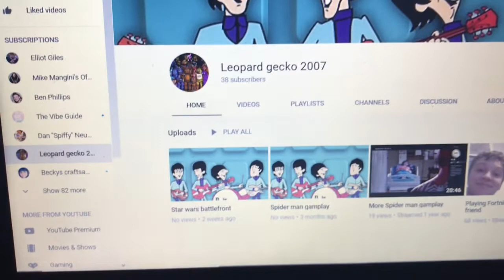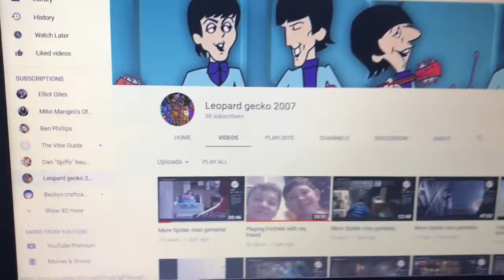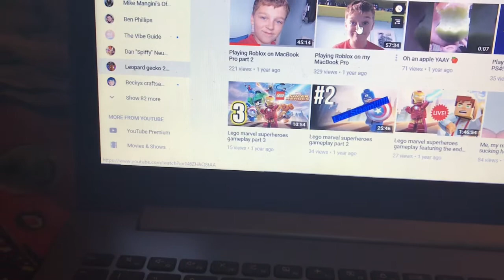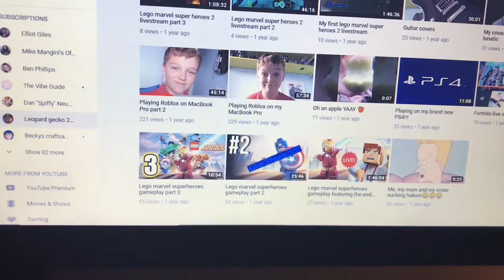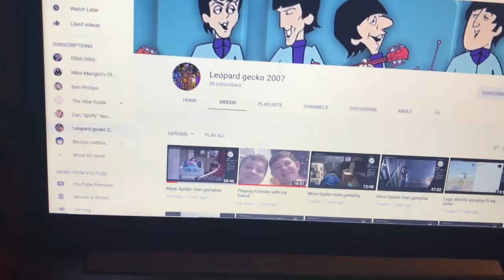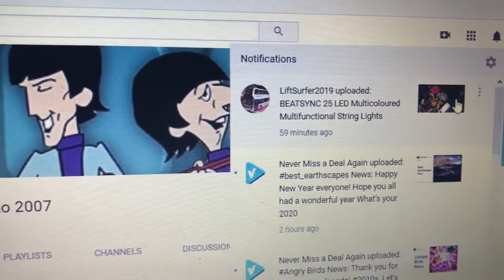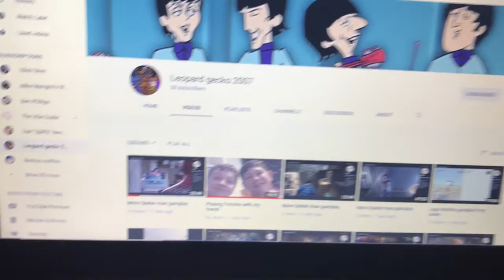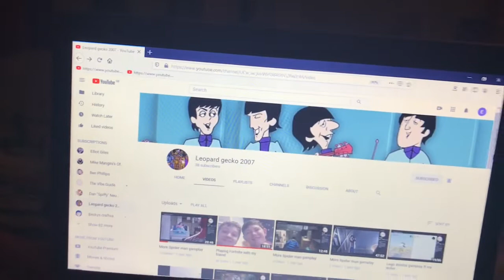A shout out for Leopard Gecko 2007